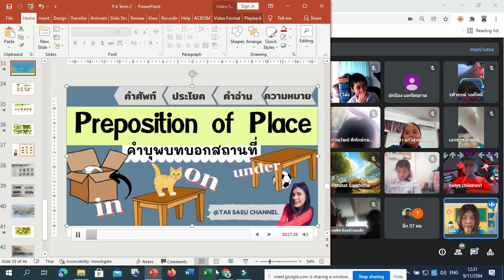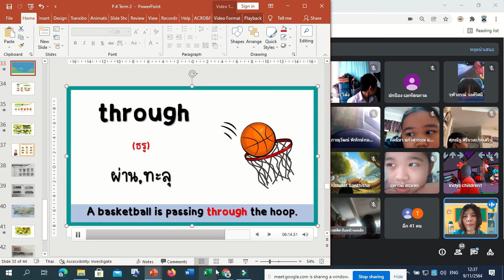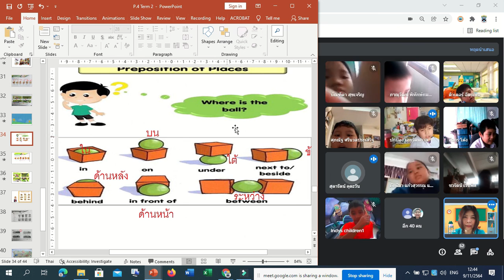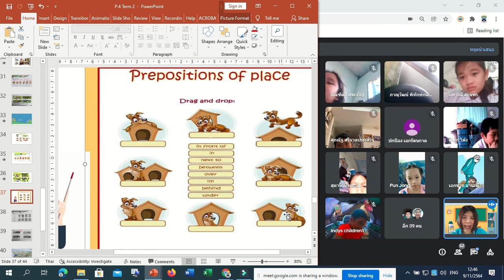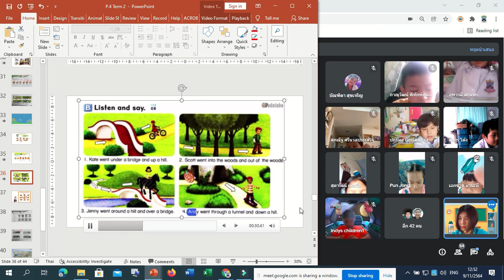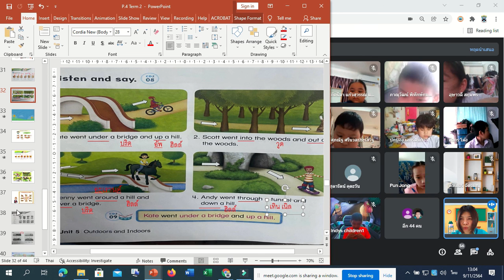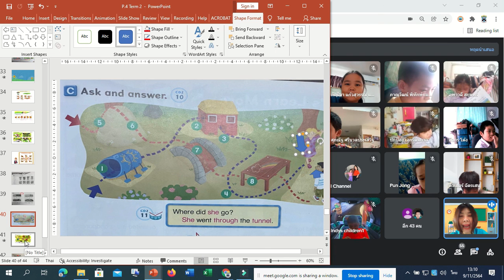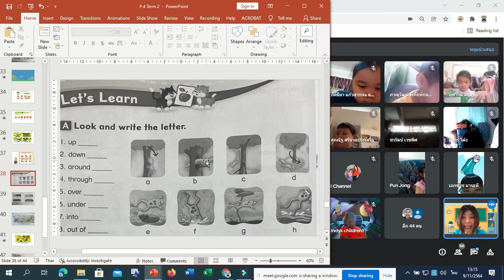🎄 9-11-64 ภาษาอังกฤษ Google Meet : Learn @Home Project l การเรียนการสอนชั้นประถมศึกษา 4